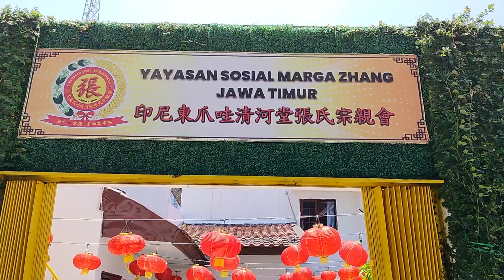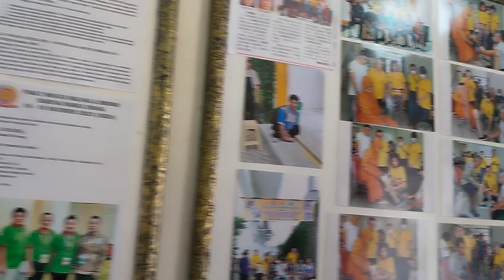Peresmian Kantor Yayasan Sosial Marga Zhang Jatim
Pengurus Yayasan Sosial Marga Zhang meresmikan kantornya yang masih satu lokasi dengan Zhang Palace, di Jalan Raya Lontar Surabaya, tepat pukul 11 siang, pada Minggu 15 Oktober 2023.